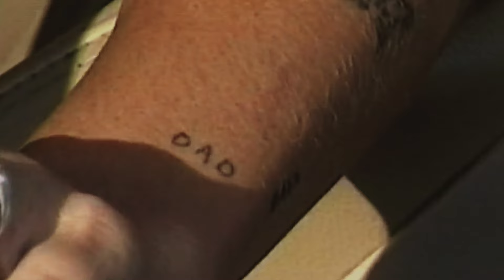This BMW E30 is her dream car | Car Stories 025: Sophie Hur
In this captivating video, join us as we delve into Sophie Hur's inspiring journey of nostalgia, resilience, and reconnection. After years of urban living in the heart of New York City, Sophie finally reunites with a piece of her past - a stunning BMW E30 convertible. Her story is a testament to the power of memories and the unbreakable bond between a person and their first car.

🚗 Rekindling Memories:
Sophie, originally from Brisbane, Australia, shares her heartwarming tale of her first car, an E30 318i. Through bustling streets and open highways, that trusty vehicle became more than just a means of transportation; it was a faithful companion that carried her through significant life moments. Fast forward to her years in New York City, where the pace of life changed dramatically, and her beloved car was left behind.

🏙️ Urban Adventures:
Living amidst the towering skyscrapers and bustling cityscape, Sophie's longing for the freedom and connection she felt with her E30 318i grew stronger. The concrete jungle may have offered its own excitements, but nothing compared to the wind in her hair and the thrill of driving her convertible along the Australian coastline.

🛣️ The Road Back Home:
After much contemplation and a powerful desire to relive those cherished memories, Sophie embarks on a remarkable journey back to her roots. She finds herself face to face with a beautifully restored BMW E30 convertible, a tribute to her past and a symbol of the dreams she dared to pursue.

🌟 A Triumph of Nostalgia and Determination:
Join Sophie as she walks us through the emotional process of purchasing her BMW E30 convertible in New York City. Her story is a tribute to all who hold a special place in their hearts for their first car, for the roads traveled, and the dreams that never faded.

If you're someone who understands the bond between a person and their car, if you're a fan of BMW E30s, or if you simply appreciate tales of determination and nostalgia, this video is a must-watch. Don't miss Sophie Hur's heartfelt journey of reconnecting with her past and embracing the open road once again.